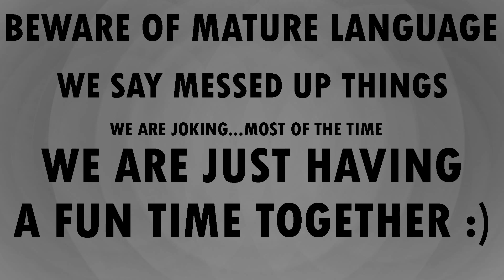Mario Party Superstars: Girls Night! (Yoshi's Tropical Island) (3)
Time to party and get mad at each other!